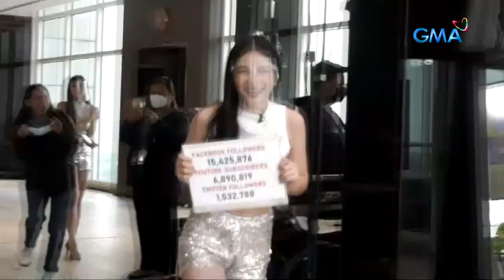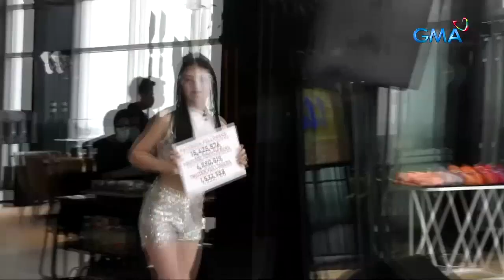Wowowin: Isang ‘Wowowin’ dancer, nanggigil sa request ni Kuya Wil!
Aired (June 24, 2021): Ang small but terrible reporter ng ‘Tutok to Win,’ gigil na gigil mag-announce ng ‘Wowowin’ subscribers at followers!